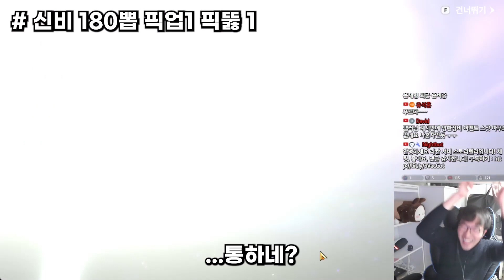[서머너즈워 크로니클] 분명 불 뱀파이어 헌터 픽업 뽑기였는데??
아니 니가 왜 거기서 나오냐고 이 자식아 너 때문에 천장 쳤잖아!!!